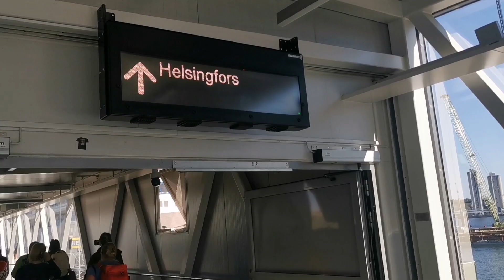Ängby SK on tour 2023, Finland dag 1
Finland 2023 dag 1